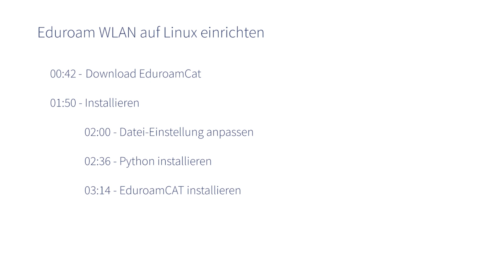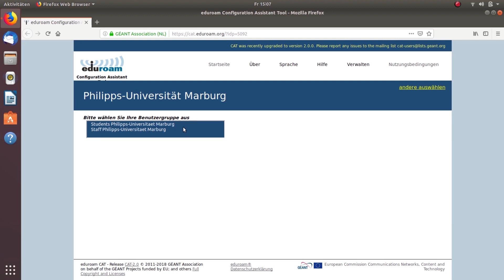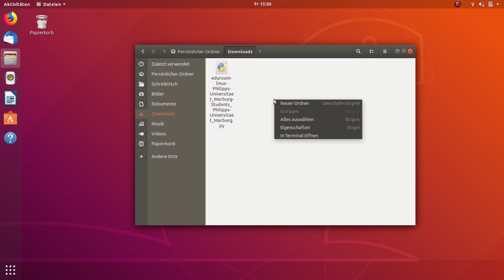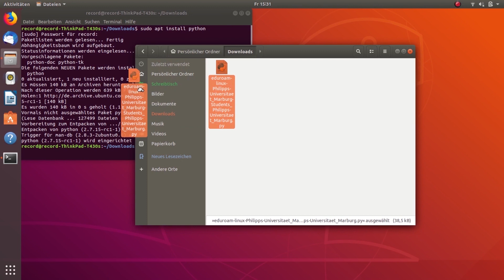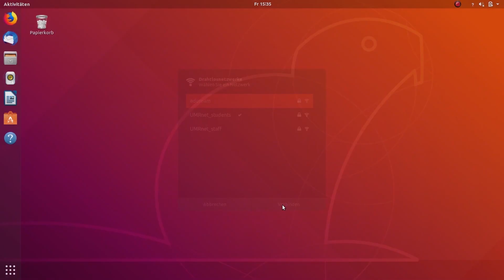Eduroam-WLAN auf Linux einrichten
Studierende und Mitarbeiter/innen der Philipps-Universität Marburg brauchen auch an anderen Universitäten nicht erst einen Gastzugang beantragen, sondern können sich direkt mit ihrem vorhandenen Stud/Staff-Login im sogn. Eduroam-Netzwerk einloggen.

Das Video erklärt, wie dieser Zugang auf einem Linux-PC/Laptop mittels der Software EduroamCut hergestellt werden kann.

Bei Problemen und Fragen stehen im HRZ die Help-Desks und eine "Schritt für Schritt"-Anleitung zur Verfügung.